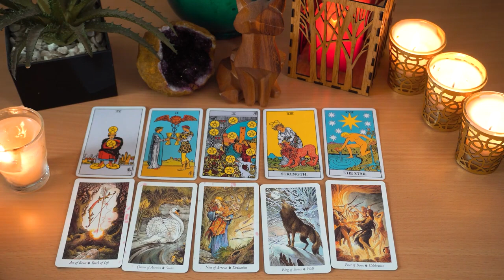CANCER 💖 They are really missing you...🌹